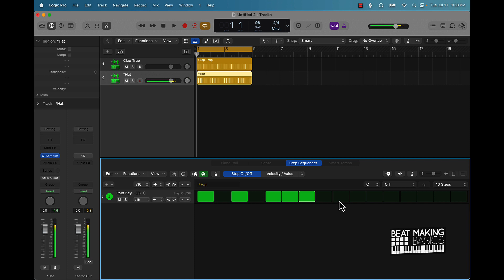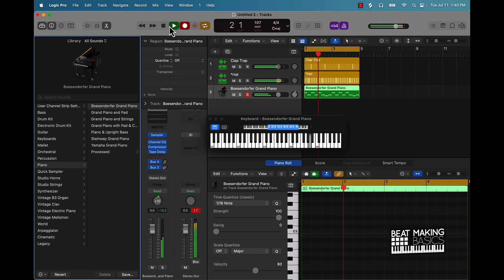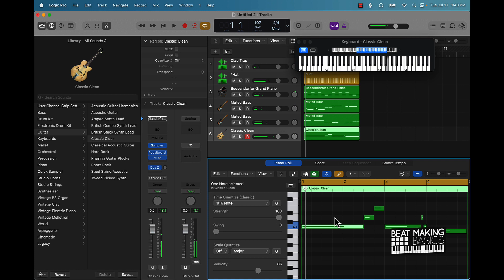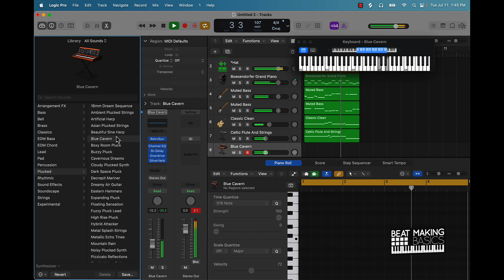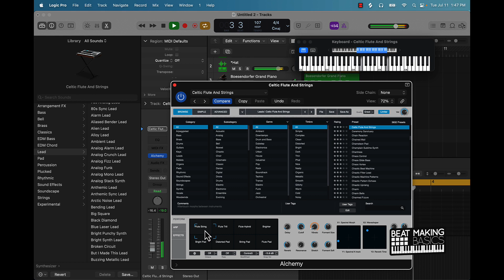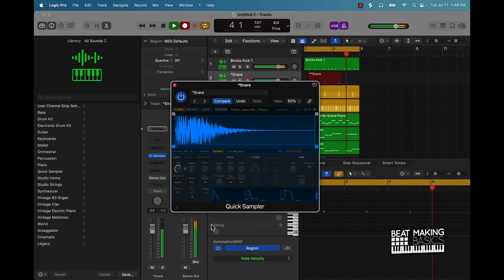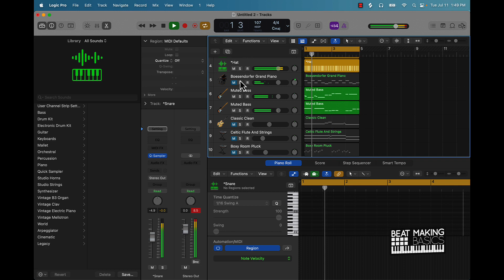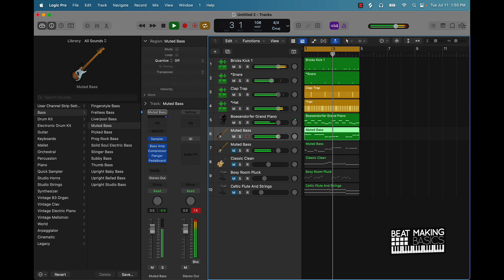HOW TO MAKE RNB BEATS IN LOGIC PRO X (SILENT COOK UP)